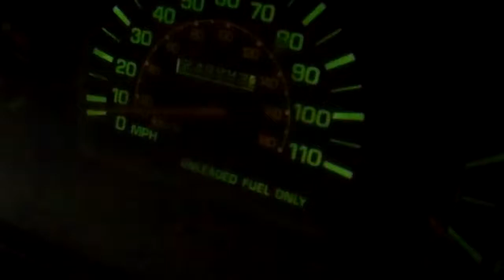About to go 250K in 1986 Toyota pickup